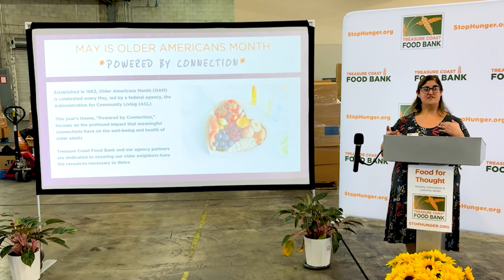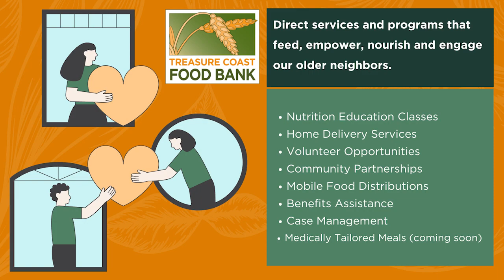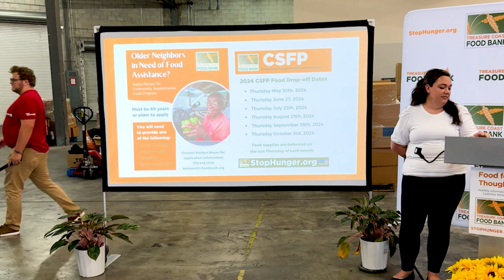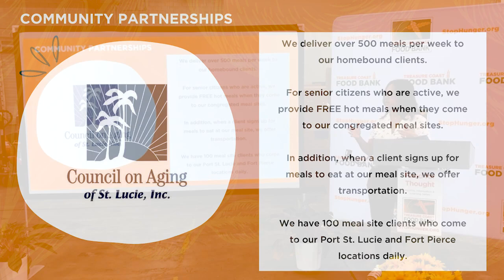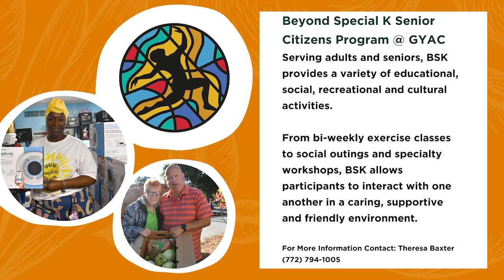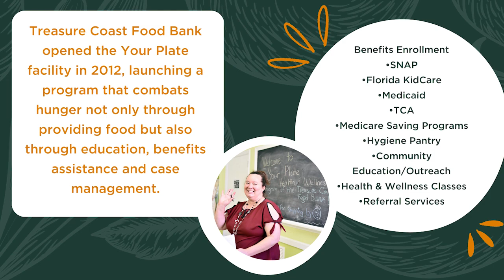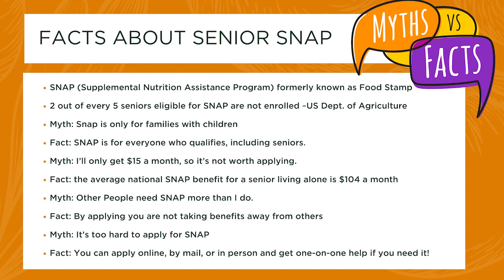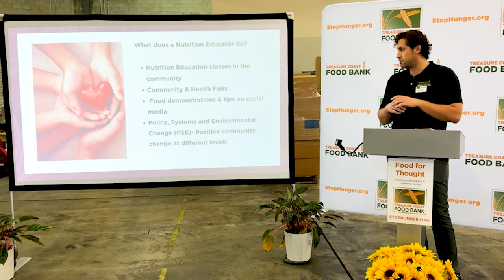Food For Thought, May 3rd - Older Americans Month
Join Treasure Coast Food Bank, St. Lucie Council on Aging, and Gifford Youth Achievement Center to learn more about senior hunger, programs to support them, and how our partners leverage our relationship to do so.

Then follow along with Ryan and make a fun and easy snack!